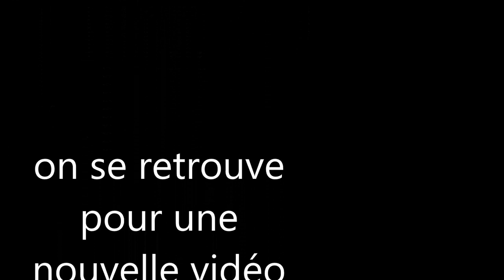comment bien commencer à minecraft - l'usine à zombie/vidéo 4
aujourd'hui je fait une usine à mob.

chose apprise :
-usine à zombie
-escalier
-entonnoir
-l'ouverture des coffre